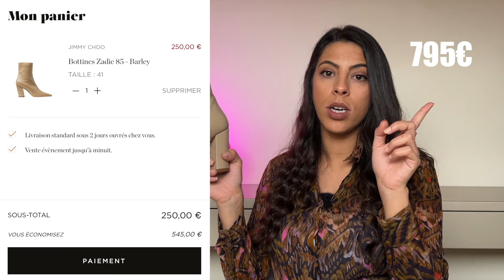Le bon plan Arlettie ! 🤤 Des Jimmy choo à moins 70% !?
Il est inhabituel de voir autre chose que des sacs à main sur ma chaîne, mais il arrive parfois des exceptions (surtout quand c'est un bon plan).

Bon visionnage,
AwwA

RÉSEAUX

Voici mes liens de Parrainages, une méthode gratuite pour me soutenir. Merci à vous !

Pour trouver des codes promo et avoir des CASHBACK, j’utilise Wanteeed, vous bénéficierez de 3€ sur votre compte à l’inscription.
Il y a des cashback sur Farfetch, Zalondo, asos, Raph lauren, Claudie Pierlot, Vestiaire collective et bien d’autres !

Avec mon lien de parrainage FARFETCH, vous aurez 40€ sur votre premier achat, qui peut etre cumulé avec le cashback de wanteeed